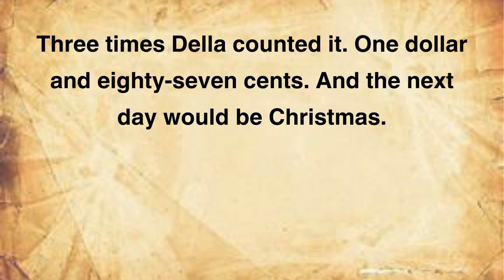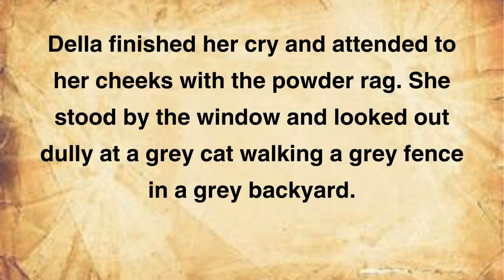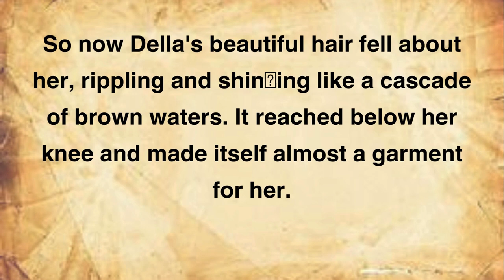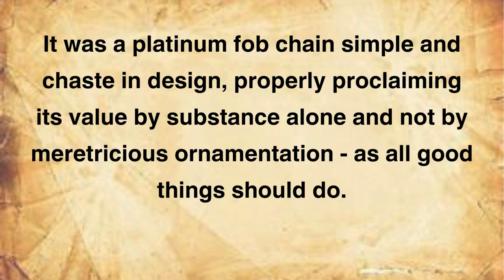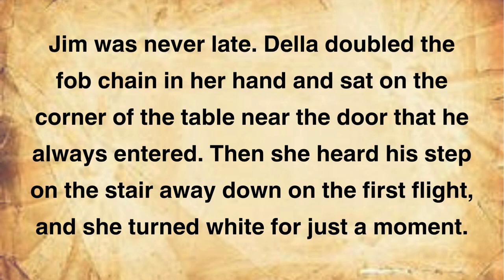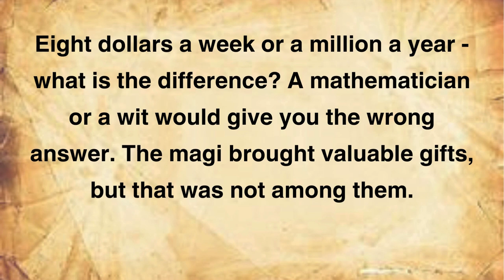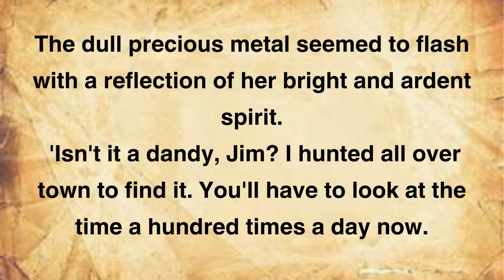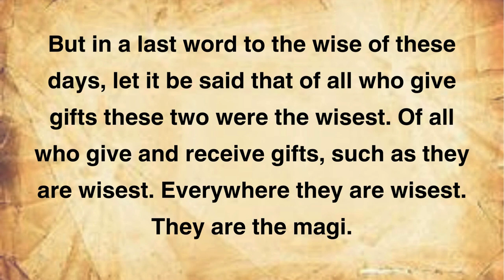LEARN ENGLISH SPEAKING THROUGH STORIES|GRADED READER |IMPROVE YOUR ENGLISH SKILLS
Improve your English  || graded reader || storytelling

learn english with videos
British accent
American accent
ielts listening